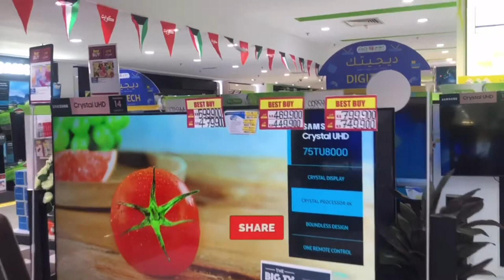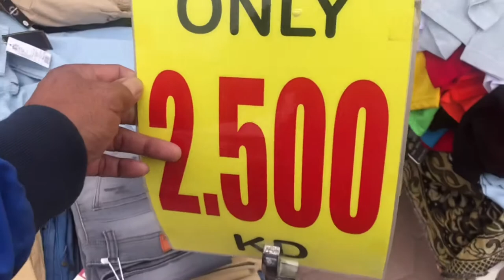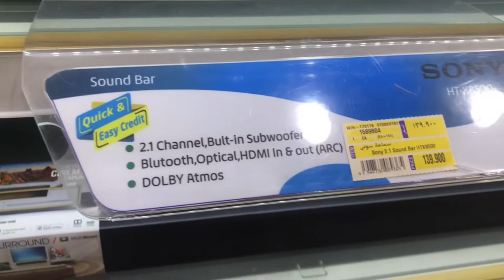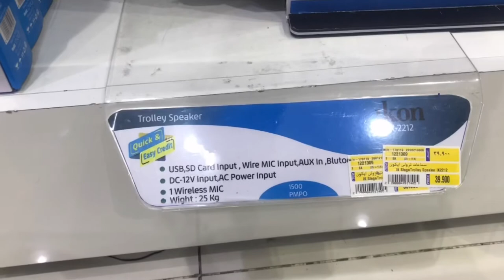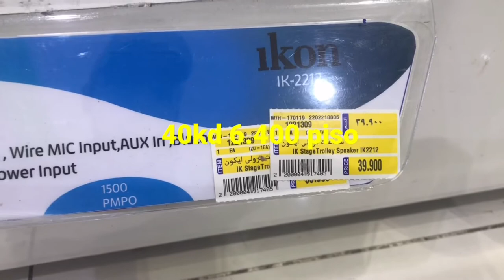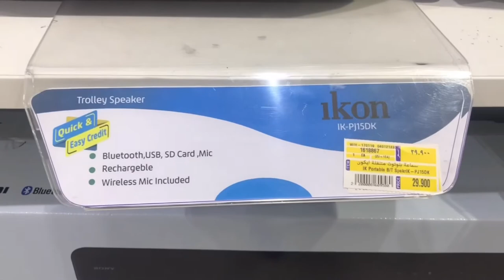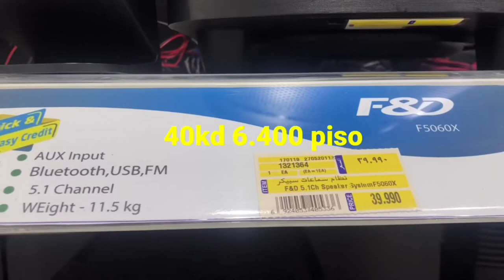Ang mura ng mga speakers sa lulu hypermarket sa kuwait